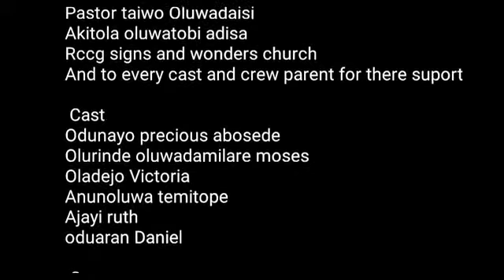Uknow CoVenant episode 1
We all have private battles we are facing.

In Joshua 6-10, we see God helped Israel have victory. He caused the walls of Jericho to fall down and stopped the sun in the sky, so Israel could fight all night long and win
 Are you wearing yourself out trying to battle your battles on your own?

God’s battle plan looks nothing like man’s.  His ways are higher than ours.  God has given us spiritual armor to fight. But if the battle belongs to the Lord  then

how DO we fight?

Unknow covenant